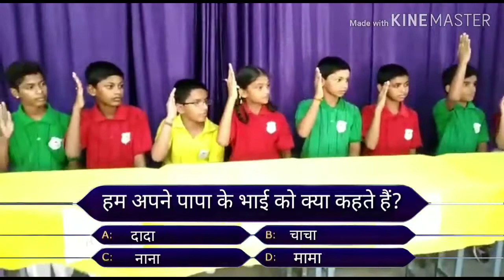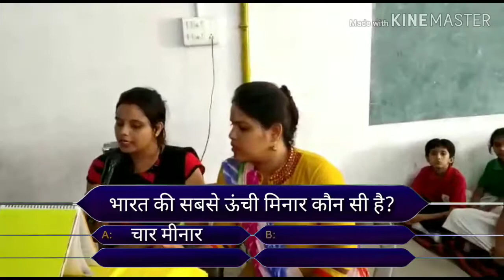Kaun Banega Champion||S02E01||MATHURA DEVI SCHOOL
mathura devi memorial schoool ,kudi housing board jodhpur is the best platform of children development .

where every teacher is friend of every student.